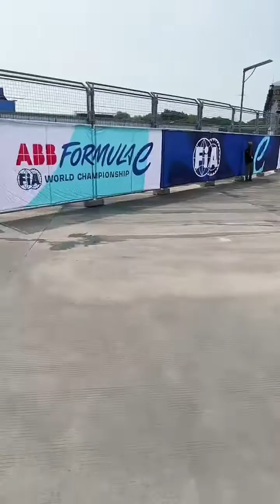[Live TikTok] Chelsea van Meijr StarBe: “Nonton Formula E!”, 3 Juni 2023, 13.05 WIB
Source: TikTok/itsyourchel (LIVE)

🫶🏻 Follow akun TikTok Chelsea di biar gak ketinggalan LIVE!